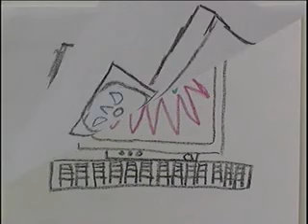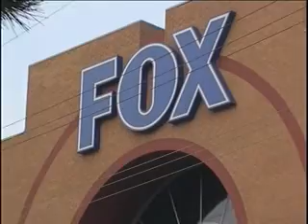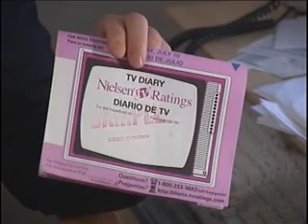UCLA Next (No. 47)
An "in-your-face" investigative report on Nielsen Media, the most powerful and mysterious group in the television industry. Who are these Nielsens?  What do they do?  And do they really do what they say? Our journalist, whose reporting style is a cross between that of Michael Moore and the "Daily Show's" Stephen Colbert, faces off with the execs of Nielsen Media, tracks down some sitcom funny men and asks a UCLA television professor, recognized as a national expert on the ratings system, about whether or not there's a better way. Series: "UCLA Next" [2/2004] [Humanities] [Show ID: 8491]